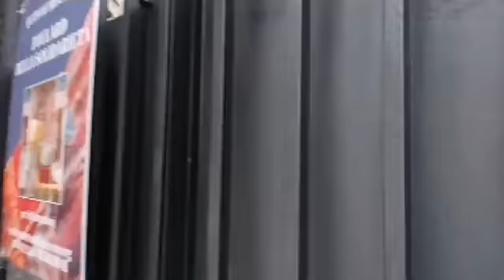p. Enzo Fortunato - Commento al Vangelo del 8 Dicembre 2020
Buongiorno brava gente e pace e bene a tutti voi.

Oggi il Vangelo ci invita a dire il nostro sì nella festa dell'Immacolata... lo facciamo insieme a san Francesco...lungo le strade della vita e nelle nostre case...